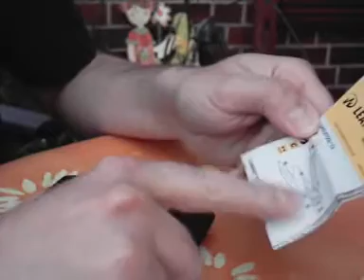Leatherman Skeletool unboxing by INISCH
Leatherman Skeletool unboxing, ein super Tool mit den wichtigsten Funktionen.